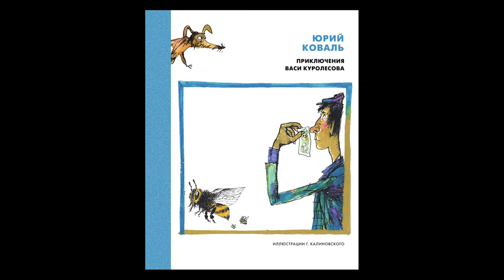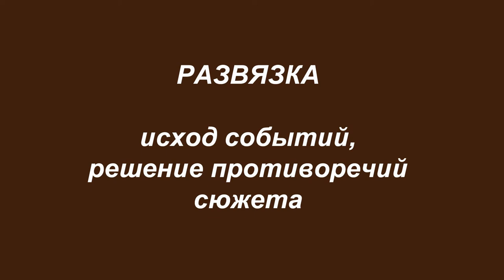Мастер-класс: драматургия детско-юношеского фильма